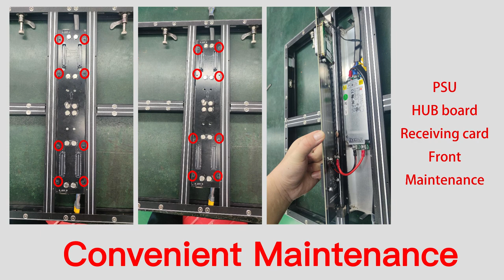Maintaining Your Jade Series High Brightness Indoor LED Display: Tips and Tricks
Jade Series - the ultimate indoor LED screen solution for your business! With pixel pitches of 1.95mm, 2.6mm, 3.9mm, and 4.8mm, this series is sure to attract a lot of attention with its high brightness and fine pitch capabilities.

At 4000nits, the Jade Series offers a high brightness version for window-facing displays, making it perfect for capturing the attention of pedestrians and motorists alike. Its design flexibility also allows for easy customization to fit the specific needs of your business.

The ultra-slim depth aluminum alloy cabinet is available in four sizes: 500x250mm, 500x500mm, 500x750mm, and 500x1000mm, making it versatile and adaptable to any space. Its IP40 secured design ensures safety and protection against dust and debris.

With its 16 Bits high-performance processing ICs with HDR technology, the Jade Series delivers a vivid image output even in low grade-scale mode. Its seamless splicing and magnetic latch module make installation and maintenance a breeze.

The Jade Series is not only light-weight at only 12kg/sqm, but it can also be mounted directly on the wall without a frame, supporting hanging and stacking options.

In addition, the screen brightness is automatically adjusted depending on ambient light. It increases in light for better visibility and decreases in darkness for efficient power management.

With a great brightness of 4,000nits semi-outdoor, the Jade Series clearly delivers contents and attracts public attention, making it the ultimate display for indoor visibility. It even enables clear visibility for those wearing polarized sunglasses.

With the Jade Series, your business is sure to shine!